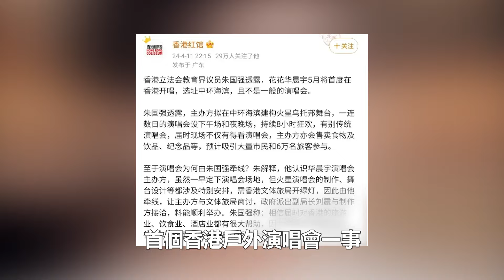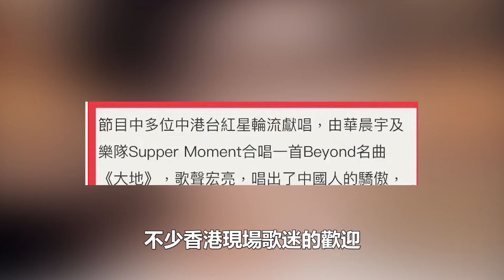格萊美特邀嘉賓華晨宇香港演唱會未開先爆：當地名人名媒和歌迷觀眾公開盛讚！时代电影大世界#華晨宇